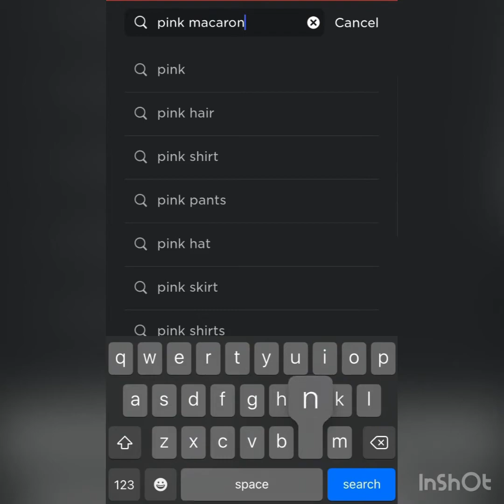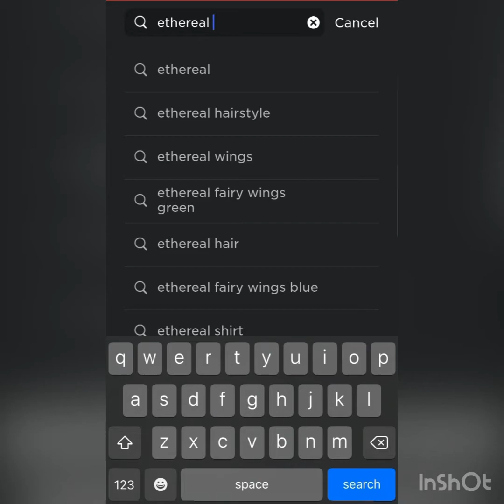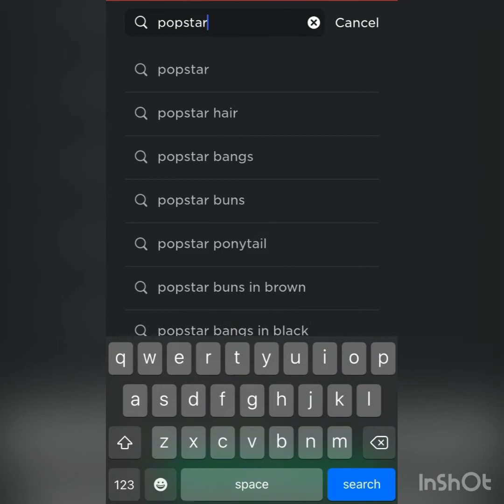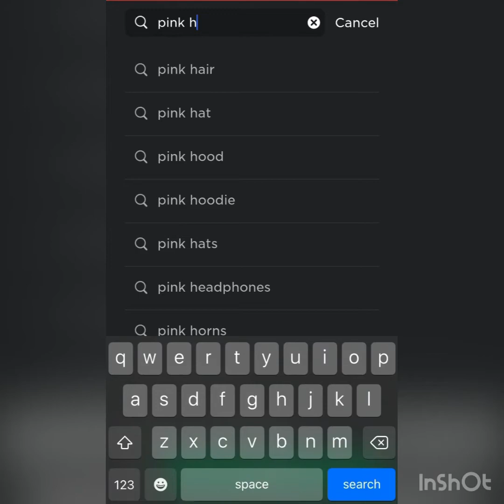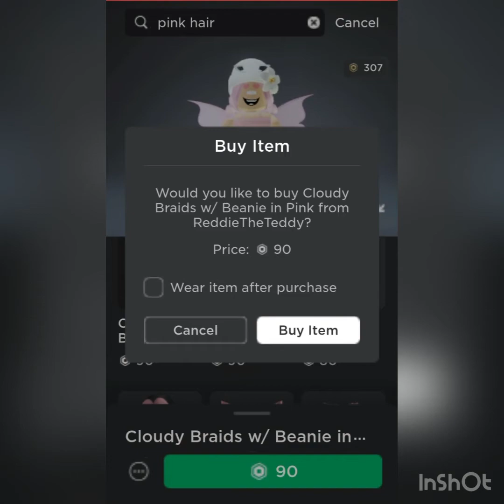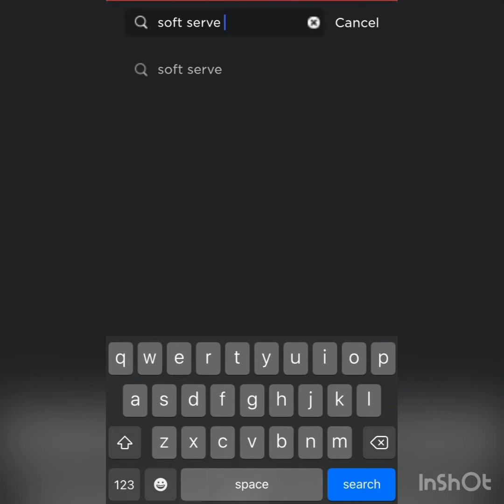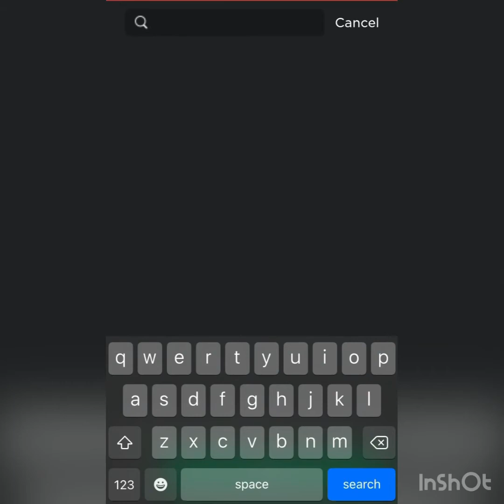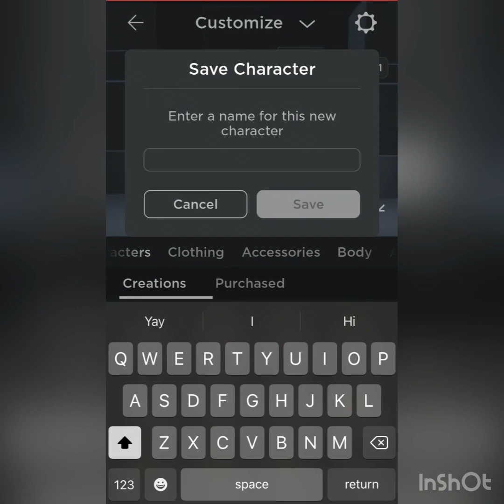800 robux shopping spree! Not my first time ❤️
The reason why I love pink it's because it's a very happy colour lol
Sorry for the low quality video and music my editing skills aren't that good

And if you could pls join my groups
1. Noobsarecool fan group
2. Qotd chat and make friends!

800 robux shopping spree

Roblox shopping spree